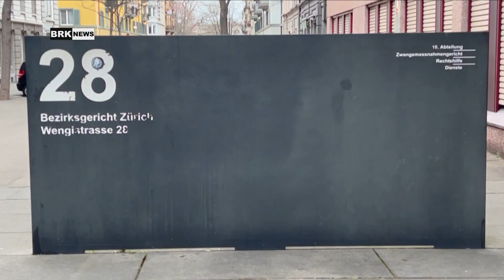Zürich ZH: Banker vor Gericht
Vier Banker haben sich am Mittwoch (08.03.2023) vor dem Bezirksgericht Zürich verantworten müssen. Den Beschuldigten wird vorgeworfen, im Umgang mit einem Bankkunden nicht genügend Abklärungen getroffen zu haben. Beim Bankkunden soll es sich um einen engen Vertrauten des russischen Präsidenten Wladimir Putin handeln. Die Staatsanwaltschaft fordert für alle Beschuldigten eine bedingte Freiheitsstrafe von sieben Monaten. Die Beschuldigten weisen die Vorwürfe zurück.